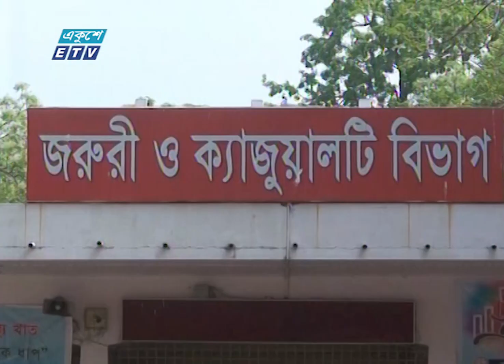র‌্যাব হেফাজতে নারীর মৃত্যু, হাইকোর্টে প্রতিবেদন দাখিলের নির্দেশ | ETV News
নওগাঁয় র‌্যাব হেফাজতে নারীর মৃত্যুর ঘটনায় মামলা হয়েছে কিনা জানতে চেয়েছেন হাইকোর্ট। তলব করা হয়েছে ময়নাতদন্ত রিপোর্টও। কাল সকালের মধ্যে রাষ্ট্রপক্ষকে প্রতিবেদন দাখিলের নির্দেশ দিয়েছে বিচারপতি ফারাহ মাহবুব ও বিচারপতি আহমেদ সোহেলের বেঞ্চ। শাকেরা আরজুর রিপোর্ট।